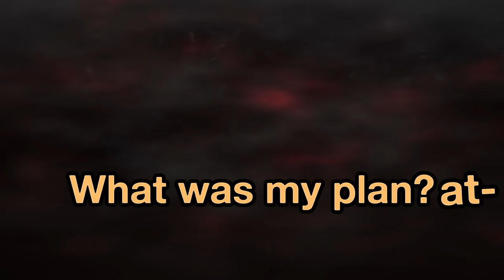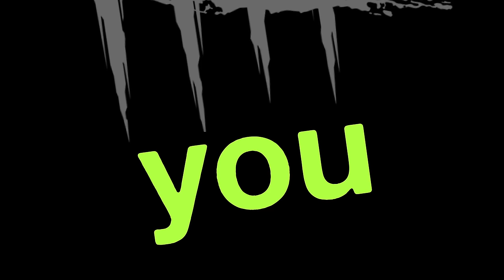How to Ruin Friendships in DBD :)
This is how to ruin friendships in Private Matches of DBD :)

Chapters:
0:00 Flashlight Revenge :)
0:21 Waiting for Exo
0:43 Worst wording you'll ever hear
1:28 Bad Context
1:47 How to ruin friendships in DBD :)
23:03 Next video teaser